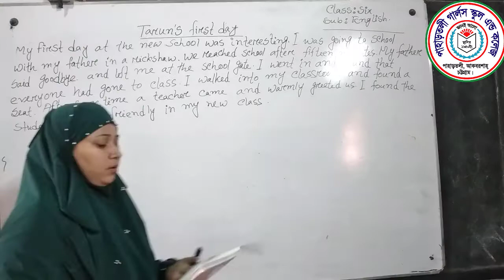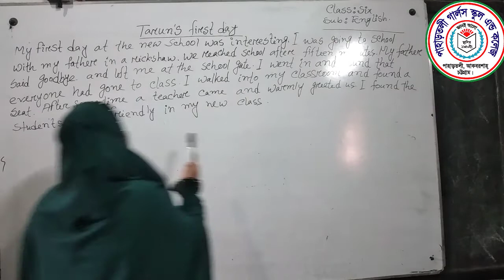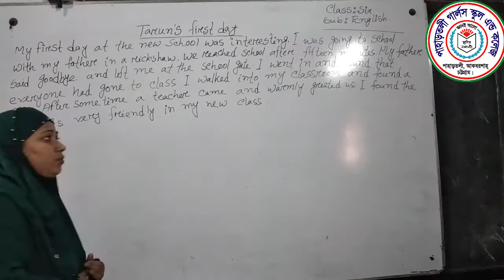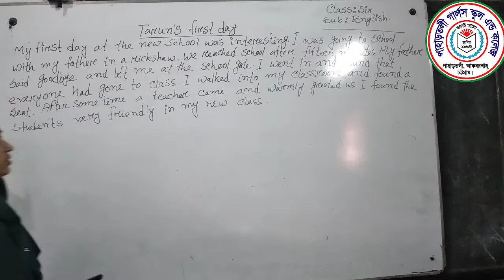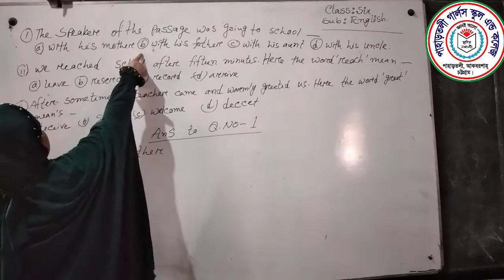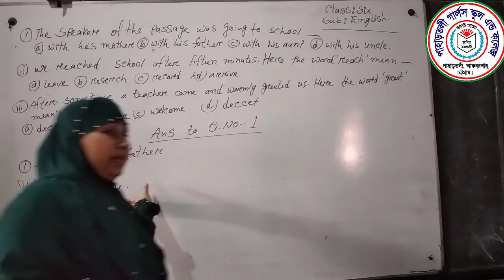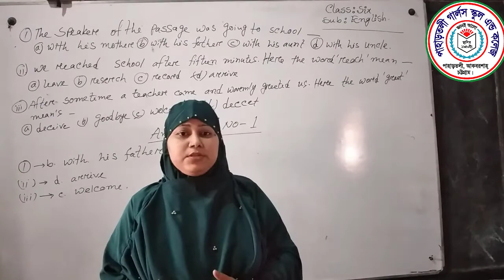Class- 6, Sub- English, Meherun Nesa Meri